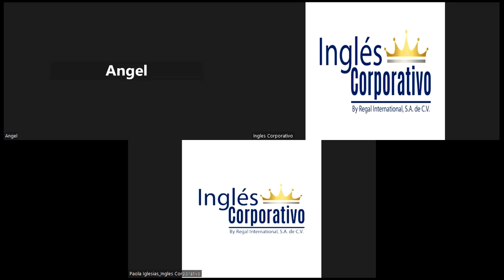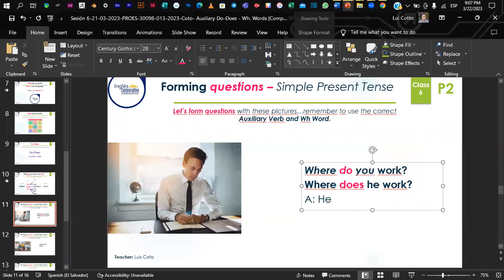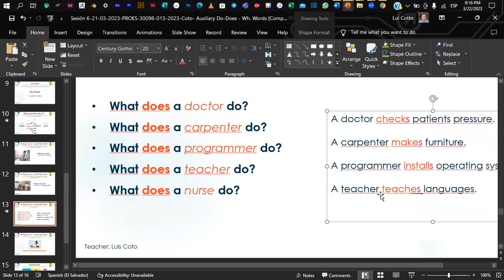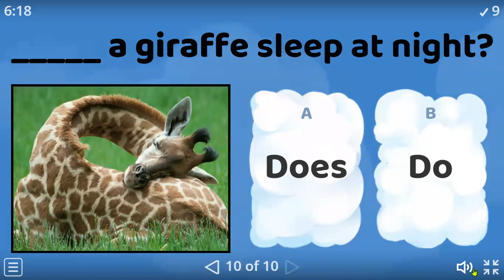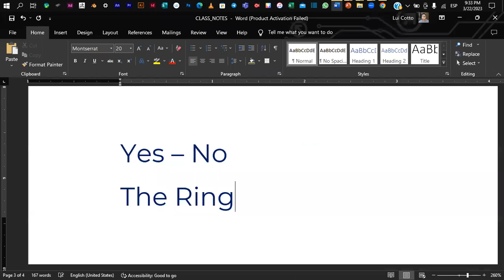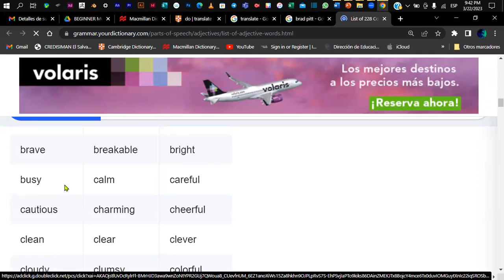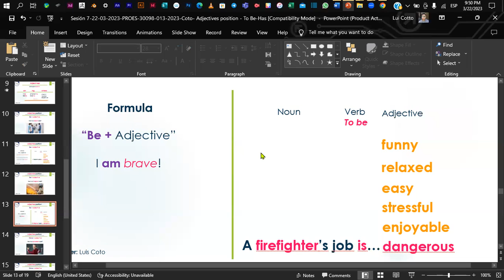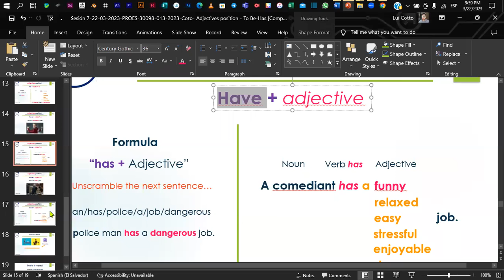Sesión 7-22-03-2023-P2-01-9-10-PM-03-23-Coto- Adjectives position - To Be-Has.